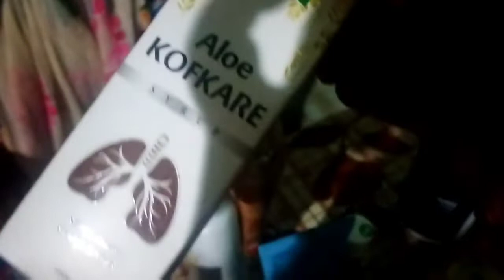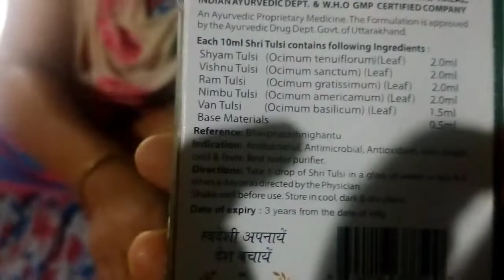Daily vlog//IMC product